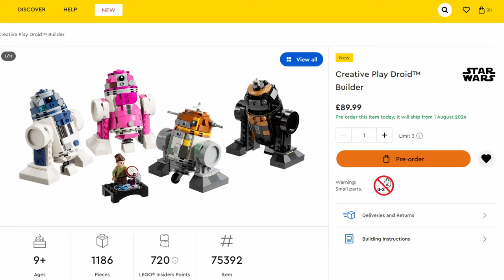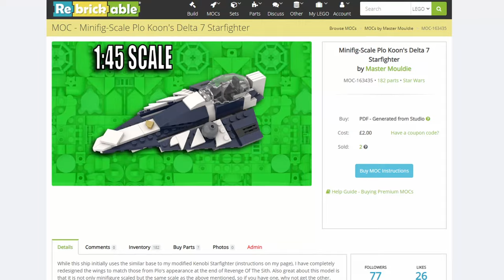2025 LEGO Star Wars Sets Leaked (I Was Right!)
0:00 LEGO Star Wars leaks
0:55 Revenge of the Sith
3:20 Empire Strikes Back
6:50 No more helmets...